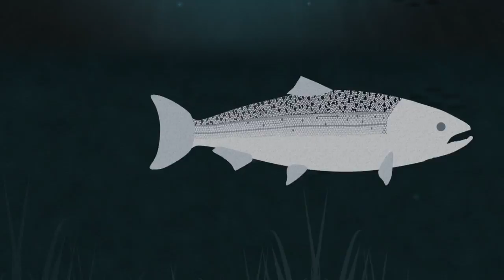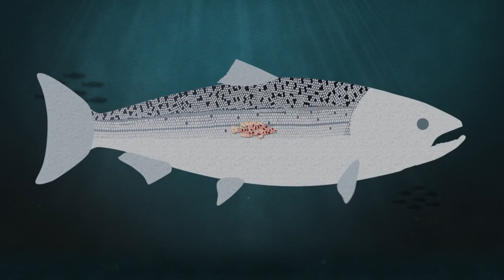University of Stirling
Motion graphics film to bring the University of Stirling’s Aquaculture Institute's ground breaking work in preserving the health of Scotland’s salmon stocks to life.